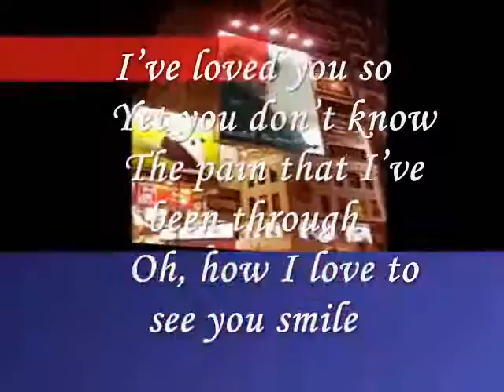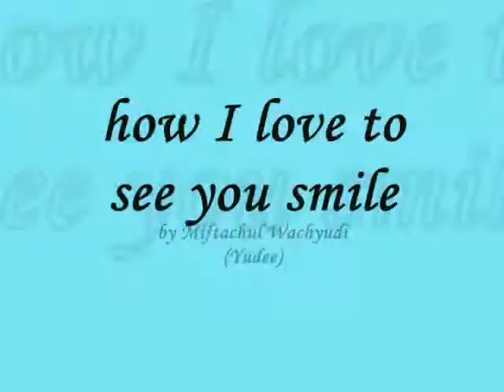Miftachul Wachyudi (Yudee)----- how I love to see you smile-----Miftachul Wachyudi (Yudee)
do.
do so
Money is an excellent servant, but the host
very bad.